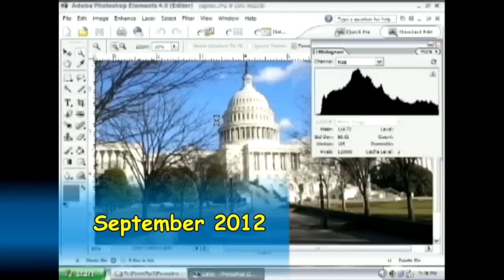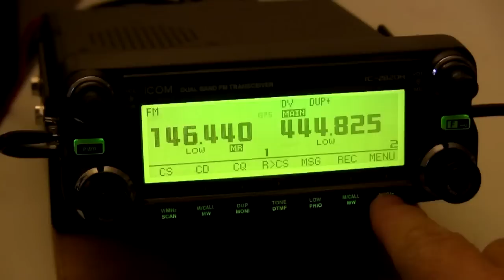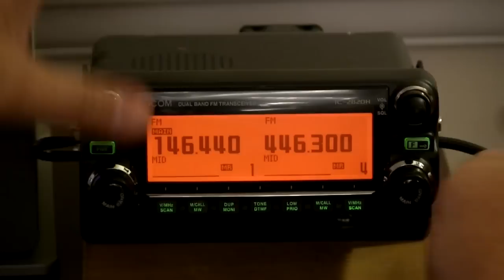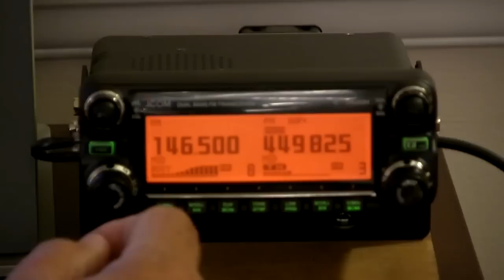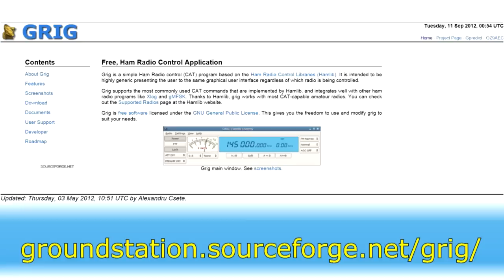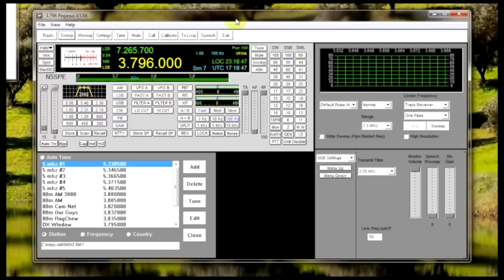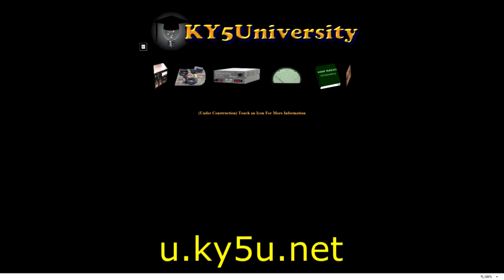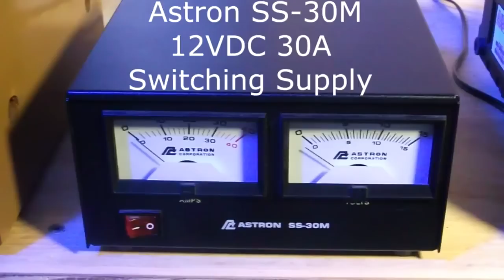AmateurLogic.TV 43: Antennas, Raspberry Pi Tower Case, Rig Review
Jim is back at it with the torch constructing an 80 Meter Loop.
George creates a Homemade Raspberry Pi Tower Case.
Tommy reviews the Icom IC-2820 full featured D-Star mobile rig and much more...